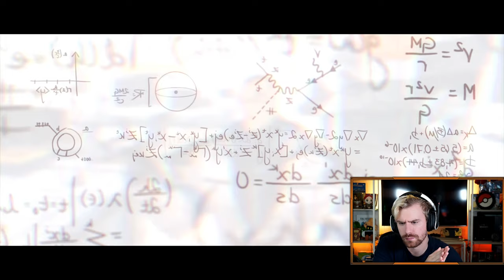NEW HERO - Sigma Origin Cinematic Reaction | Overwatch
My LIVE REACTION to the REVEAL of Overwatch's next hero, SIGMA. The Sigma Origin Cinematic is absolutely unbelievable, a little terrifying, and an auditory treat - props to everyone who worked on this reveal!

Sigma will be the newest playable hero in Overwatch - working with Reaper, Moira, Sombra, and others to defeat Overwatch...as A TANK! We finally have a new tank coming into the game and he looks to change the game with a gravity infused kit!

Add me on Playstation: Missildine23
Steam: MissildineOnline
Battle.net: Missildine#1325
Friend Code: 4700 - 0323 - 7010

Bernice's Build:
Case: Phantom 410
CPU: Intel Core i7-4790k 4.1gHz Overclocked
Motherboard: MSi X99S Gaming 7
Cooling: Some fans and stuff.
Graphics: Nvidia GeForce GTX 980
Memory: GSkill 16GB (2x8)
Storage: Samsung 850 EVO 500GB SDD and Western Digital 1TB HDD
Capture Card: Hauppauge HD PVR Gaming Edition 2, Elgato HD60 Pro
OS: Windows 10
Mic: Blue Yeti Studio in Platinum
Consoles:  PS4, PS3, PC, Wii, WiiU, Switch, and Nintendo 2DS